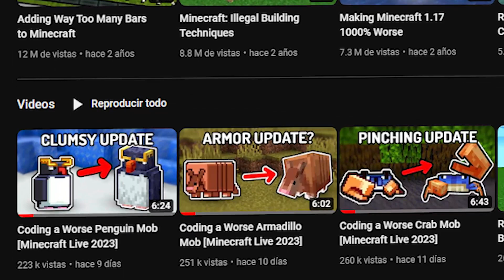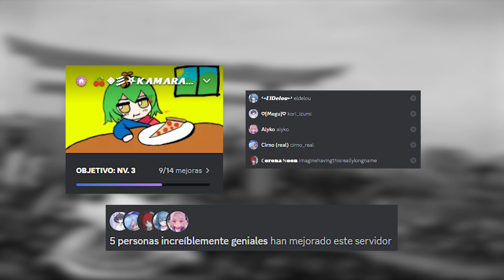NADA! LA ACTUALIZACION DE MINECRAFT!! 🧊 / Minecraft update 1.21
Publico cosas randoms por aquí